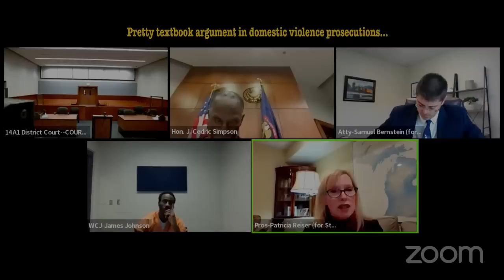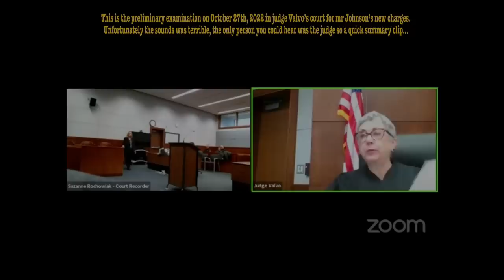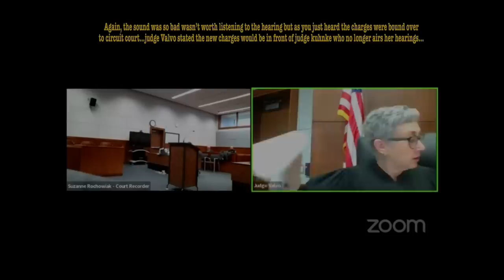FOLLOW UP…WHY PISS OFF YOUR JUDGE FOR FUN! ONE DEFENDANT, NINE HEARINGS TO CATCH YOU UP!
We follow one defendant through multiple interesting hearings and developments over a few weeks in this series of cases…. ONE defendant, THREE judges, NINE hearings…